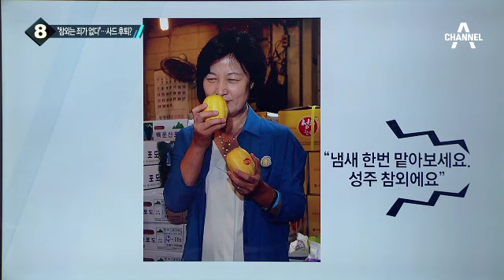추미애 “민생은 민생, 사드는 사드”_채널A_뉴스TOP10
추미애 “민생은 민생, 사드는 사드”